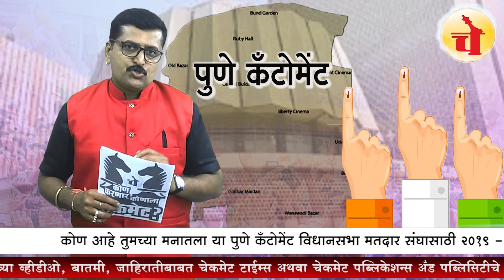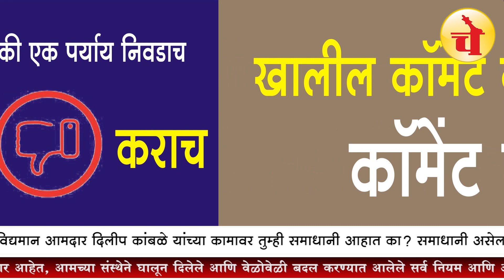पुणे छावणी मध्ये पुन्हा कमळ उमलणार का? कोण असेल २०१९ चा मतदारांच्या मनातील आमदार? | Pune Cantonment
पुणे, दि.२१ (चेकमेट टाईम्स): आज होईल, आज होईल असे म्हणता म्हणता आज अखेर महाराष्ट्राच्या १४ व्या विधानसभेच्या निवडणुकांची घोषणा झाली असून, आदर्श आचारसंहिता लागू झालेली आहे. यामध्ये प्रामुख्याने २१ ऑक्टोबरला महाराष्ट्राच्या २८८ विधानसभा मतदार संघात एकाचवेळी १ लाख ८० हजार इव्हिएम मशीनमध्ये उमेदवारांचे भवितव्य कैद होणार असून, दिवाळीपूर्वी २४ ऑक्टोबरला मतमोजणी होणार आहे.

या पार्श्वभूमीवर पुण्यातील आठही विधानसभा मतदार संघांतील उमेदवारांचा विचार केला असता, इच्छुकांची संख्या मोठी आहे. सत्ताधारी असल्यामुळे भाजपकडून निवडणूक लढण्यासाठी या आठ मतदार संघातून तब्बल १०२ उमेदवारांनी इच्छा व्यक्त केलेली असून, राष्ट्रवादीकडून ५७, कॉंग्रेस कडून ४५, शिवसेनेकडून २२ त्याचबरोबर मनसे, आम आदमी पार्टी आणि वंचित बहुजन आघाडीचा प्रत्येक मतदार संघात एखादा उमेदवार इच्छुक असल्याचे दिसते. त्यामुळे पुण्यातील आठही विधानसभा मतदार संघाची पाहणी केली असता सर्वाधिक ५० इच्छुक शिवाजीनगर विधानसभा मतदार संघात असून, सर्वात कमी १६ इच्छुकांची संख्या पर्वती विधानसभा मतदार संघात आहे. चला तर मग पाहूयात पुणे छावणी विधानसभा मतदार संघात कोण कोण आहेत इच्छुक उमेदवार